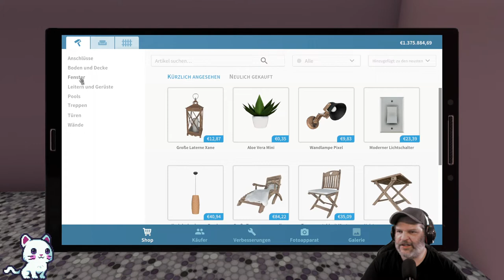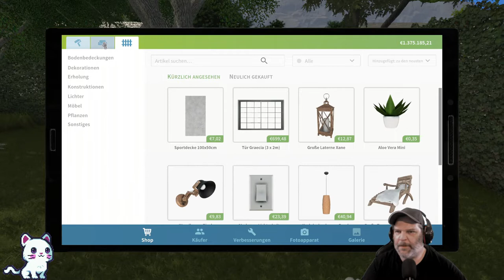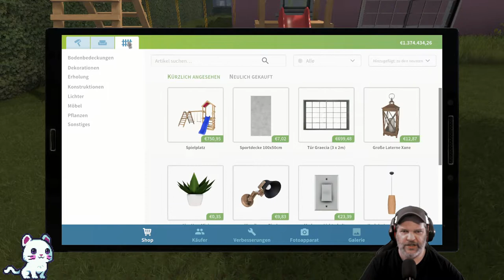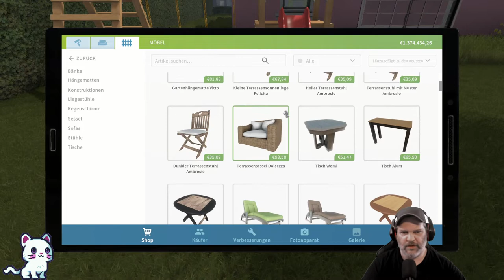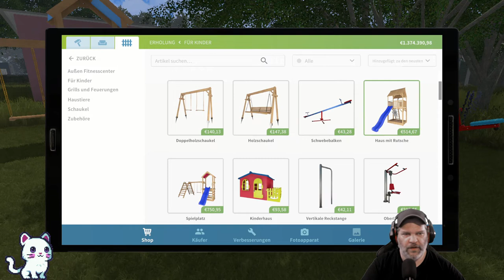House Flipper Pets & Luxury #20 ⚒ Start mit der Spielecke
Häuser kaufen, renovieren, einrichten und dann wieder verkaufen! Das ist
definitiv eine große Aufgabe, aber macht auch richtig Spaß. Und noch mehr Spaß macht das neue Update DLC PETS 🐶 Man ist hier nicht nur auf den Hund gekommen, sondern einige Haustiere finden nun Platz in den eigenen vier Wänden 👍 Ich wünsche euch viel Spaß 😉

Wenn dir das "Let's play" gefällt, dann lasse mir gerne Kommentare un ein 👍 Like da, denn das ist für mich der beste Support .. Vielen Dank dafür 😉❤

Dir steht eine Vielzahl an verschiedenen Werkzeugen und Bauteilen
zur Verfügung. Nutze sie, um zu hämmern, zu bohren und Teile
miteinander zu verbinden. Mache alles, was nötig ist, um zu reparieren,
aufzupeppen oder zu reinigen.

Experimentiere mit Interieurs und Deko-Stilen, die dir gefallen.
Dekoriere und möbliere die Räume mit hunderten einzigartiger
Gegenstände, aus denen du frei wählen kannst. Drücke deinen
Charakter aus!

Magst du Innenausstattungen und möchtest den Räumen deinen
Lieblingsstil verleihen? Dann kaufe eine leere Wohnung und richte
sie ein. Oder magst du lieber Dinge, die eigentlich nur was für
Ingenieure sind? Dann konzentriere dich auf Reparaturarbeiten
und jegliche Art von Installationen.

Bist du ein Experte von „kleiner Zug, große Veränderung“? Kaufe
ein fertiges Haus und richte es perfekt ein, indem du geeignete
Accessoires findest und kleinere Makel reparierst.

Das eigentliche Ziel beim House-Flipping ist: Profit!
Riskierst du gerne? Bevorzugst du Investitionen? Verdiene dein
Geld und finde den besten Weg für dich zwischen Risiko und Profit.

Dieses Geschäft ist sehr herausfordernd, weswegen du deine
Fähigkeiten verbessern musst. Kaufe besseres Werkzeug,
entwickle neue Mechanismen und verdiene Geld, um mehr
zu investieren und deinen Fortschritt voranzutreiben! Viel Spaß!

MINIMUM:
Betriebssystem: Windows 7 (64-bit) or newer
Prozessor: Intel Core i3 3,20GHz / AMD Phenom II X4 955 3,2 GHz
Arbeitsspeicher: 4 GB RAM
Grafik: GeForce GTX 560 / AMD R7-260X
DirectX: Version 11
Speicherplatz: 6 GB verfügbarer Speicherplatz

EMPFOHLEN:
Betriebssystem: Windows 10 64bit
Prozessor: Intel Core i5-8400 / AMD Ryzen 5 1600
Arbeitsspeicher: 8 GB RAM
Grafik: GeForce GTX 970 / AMD Radeon RX 580
DirectX: Version 11